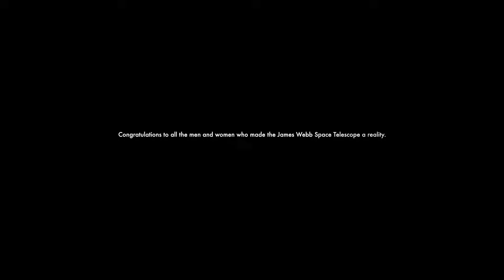(4K 60fps) First Images from the Webb Space Telescope ANIMATED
Today, NASA released the very first images from the James Webb Space Telescope. We stitched them together in a simple animation so you can experience them in high-resolution video! You can find all the images for download, plus read about each one, here at this

Images provided by NASA on July 12, 2022. Animation by Jared Belcher. Song "December 24, 2021: Webb Space Telescope" by Sleeping at Last.